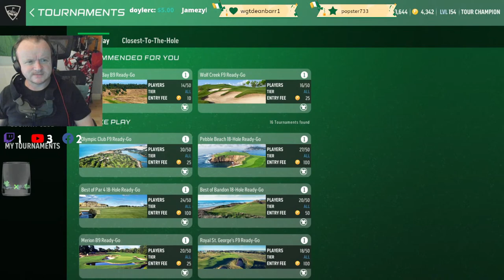🏆WORLD CUP vs Coachzorm🏆@8pm Irish/Uk @ 3pm EST